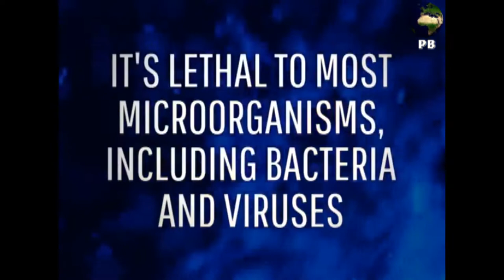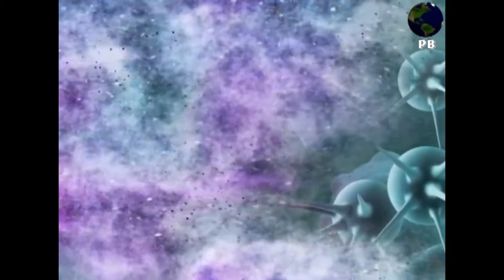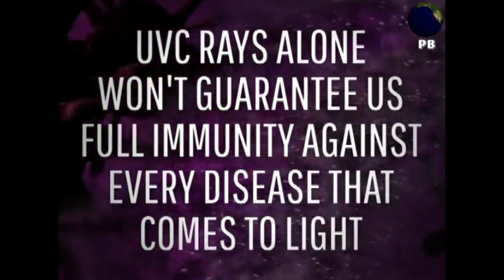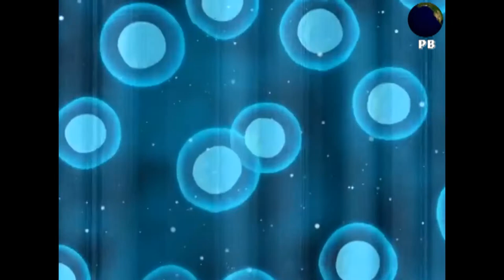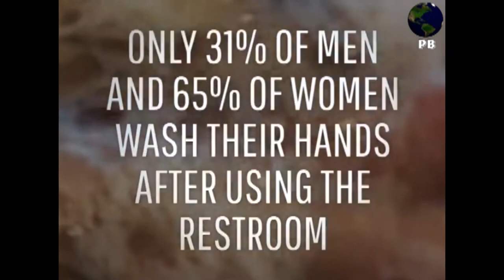আমরা কী ইউভিসির আলোতে করোনারভাইরাসকে হত্যা করতে পারি|WHAT IF WE COULD KILL THE CORONAVIRUS WITH UVC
WHAT IF WE COULD KILL THE CORONAVIRUS WITH UVC LIGHTS?